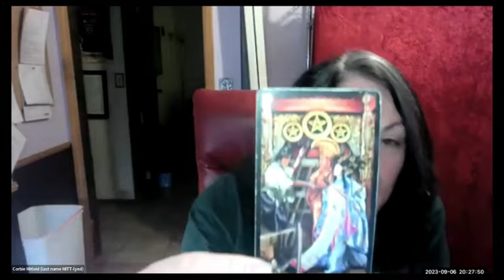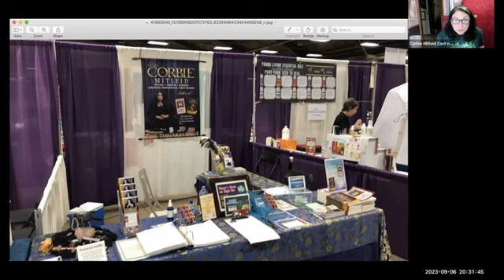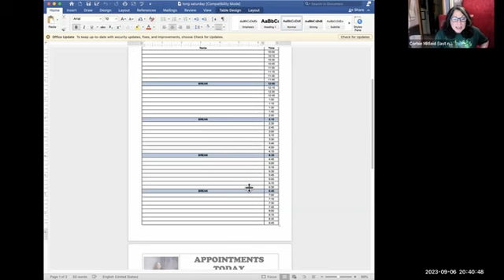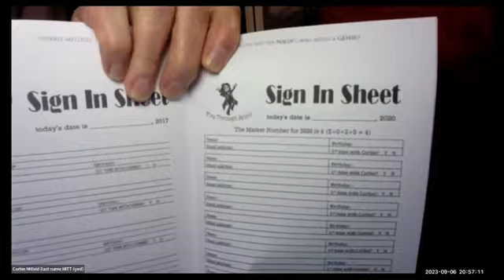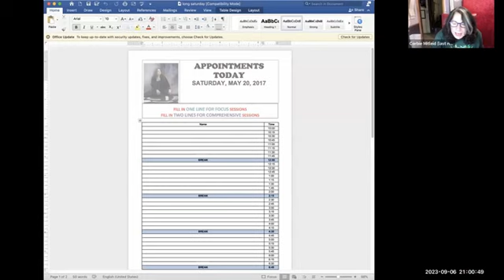CTCW;s Otherworldly: 2023-09-06; Corbie Mitleid: Professional Psychic Done Right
This Wednesday, on Otherworldly our guest this will be Corbie Mitleid, Certified Tarot Master, Past Life Specialist, Psychic Medium, Channel, a “beacon of manifestation and vision for her clients”, full-time professional intuitive counselor and inspirational speaker. She appears on podcasts, lectures on the expo circuit, as well as doing life readings from home. One of America’s top psychics, she's been doing this full time, since 9/11 (and reading since the 70s). She’s an author, and her books _The Psychic Yellow Brick Road: How to find the Real Wizards and Avoid the Flying Monkeys,_ and _You’ve got the Magic, Who Needs a Genie? The A Lister’s Guide to Holistic Expo Success_ are unique (as far as I know) in giving a perspective on how to give the best as a professional intuitive, and how to get the most from a psychic reading if you go as a client. She was also featured in the Your Soul's Plan, Your Soul's Gift books, and wrote Clean out your Lifecloset, (which we'll have to have her back for).
She'll be sharing rarely shared insights on avoiding pitfalls of involved in becoming a professional psychic or working with one, (but buy them anyway, they are full of practical, ethical advice). Let’s face it, we only go to a psychic when we’ve already exhausted asking friends’ advice, and searching the internet! So whether you want to get the most out of a reading you need, or to know how to give the most help to those who need psychic counseling, this is the opportunity to ask someone who’s had ‘boots on the ground’ (or cards on the table) for over 30 years.

Her books on Amazon